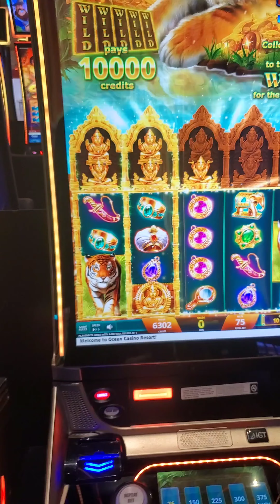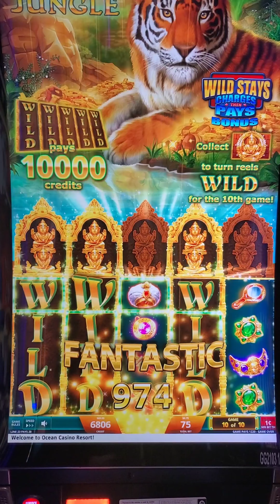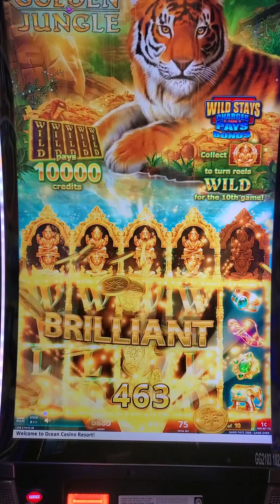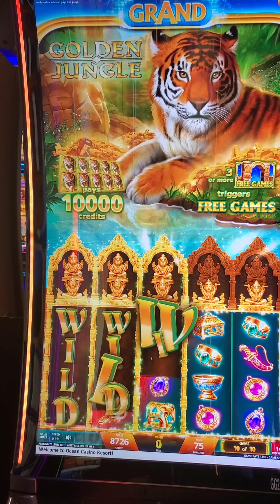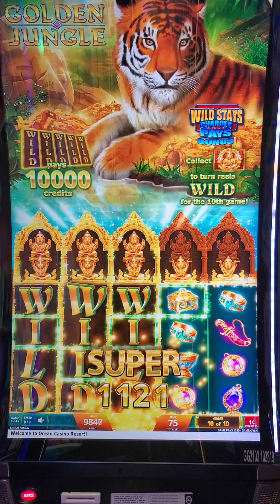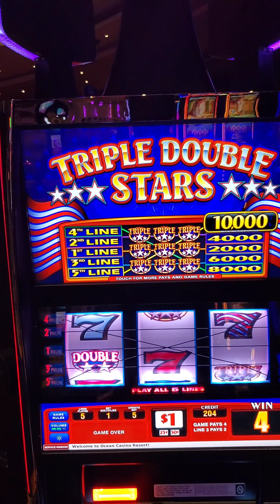celebration 🍾 anniversary and birthday slot play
making the best of  my birthday celebration in AC